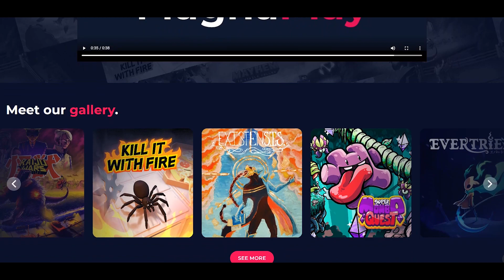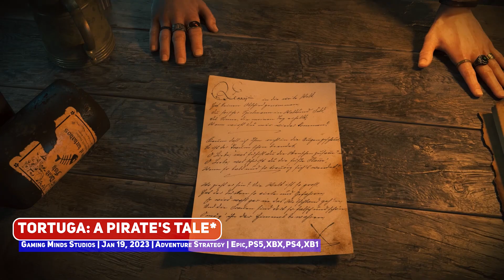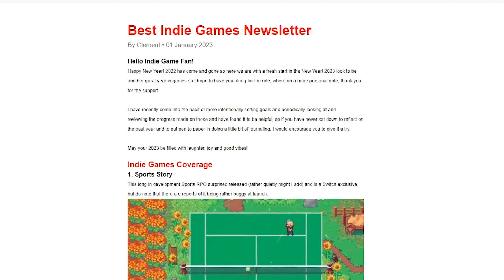Indie Gaming This Week: 16 - 22 January 2023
More awesome indie games are releasing this week so see what's new!

00:00 ► #10 Theseus Protocol

00:16 ► #9 Scrap Games
00:52 SPONSOR: MagnaPlay
01:52 ► #8 Definitely Not Fried Chicken
02:55 ► #7 Farlanders
04:24 ► #6 Punch A Bunch @Pontypants

Bigger Games
04:51 ► Pocket Card Jockey: Ride On!*
05:34 ► Tortuga: A Pirate's Tale*

Smaller Games
07:32 ► Avernus
08:43 ► Graze Counter GM
10:24 ► The Pioneers: Surviving Desolation
11:22 ► #5
12:22 ► #4
13:19 ► #3
14:21 ► #2
15:03 ► #1